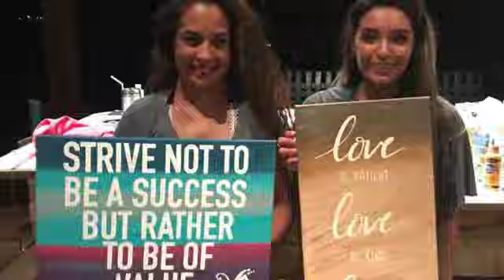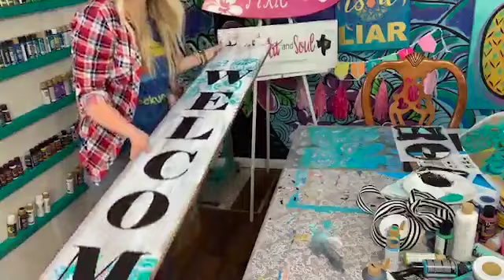Welcome Sign Painting Tutorial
EASY HOW TO WELCOME SIGN! Step-by-Step!

Also, it's the LAST day to Join Paint Party Headquarters!

The price WILL GO UP when I open the doors in Sept so don't miss out on this awesome price!